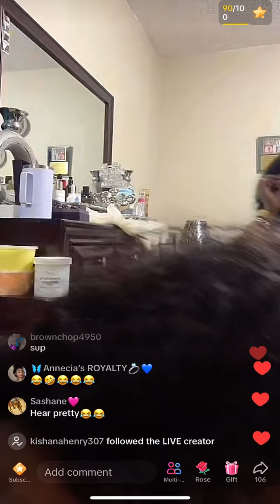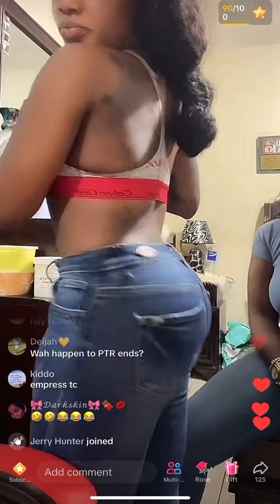The Dollys (Pretty pretty, Tc and Rebel)